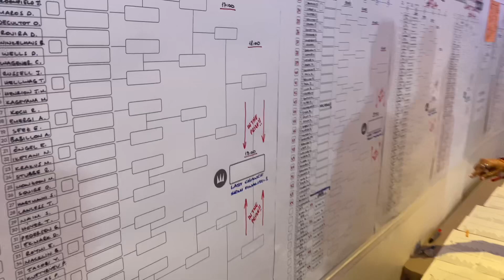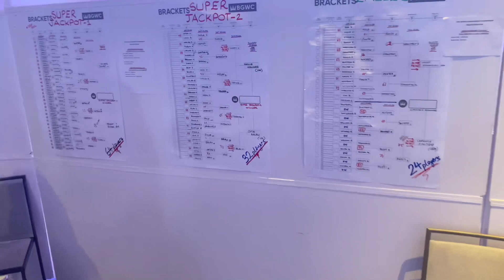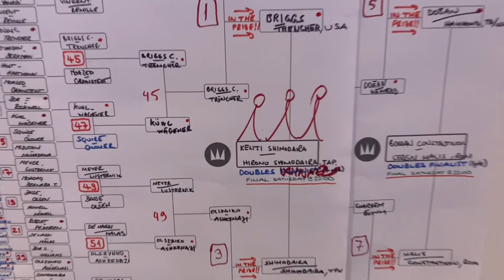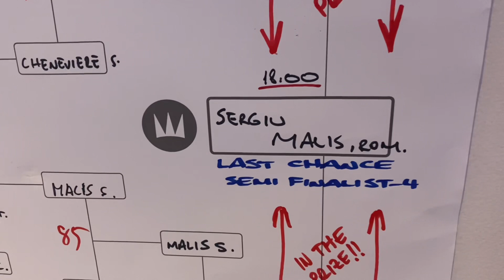WORLD CHAMPION is CROWNED!! | Backgammon World Championship Vlog 2023: Day 10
Backgammon Coaching | ZZBackgammon is back in Monte Carlo and will be uploading daily VLOGS from the World Championship in Backgammon 2023.

Follow ZZ on his road. Will he get into the finals again?

Educational & entertaining content to get to know more about backgammon tournaments, how they work, what is the atmosphere & what to do at a live event as well as discussing strategy and some positions!